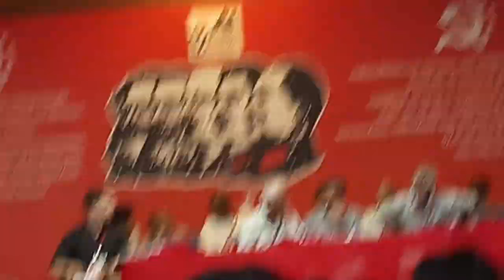COMMUNIST PARTY OF BANGLADESH , ABINANDAN REVOLUTIONARY GREETING TO CPI ML REDSTAR CONGRESS, KERALA